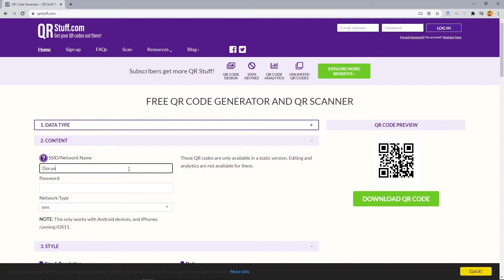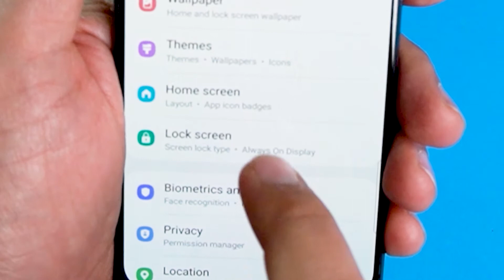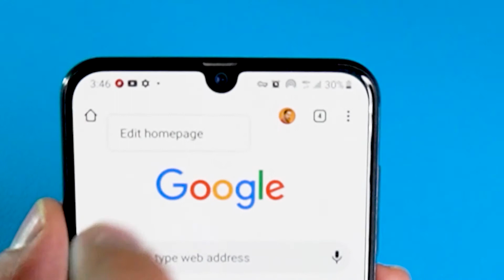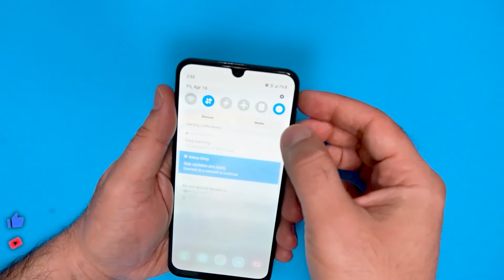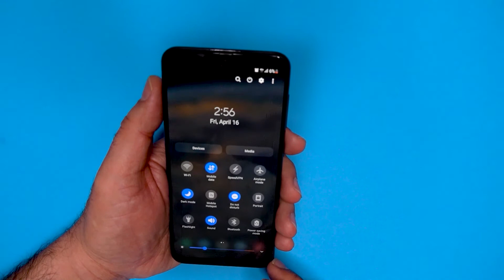اندروید: ترفندهایی که نمیدانستید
در این ویدیو چندین تا از امکانات و ترفندهای اندروید رو معرفی کردم که خیلی ها از اونها بی خبرند

♥ Follow Me 🔥